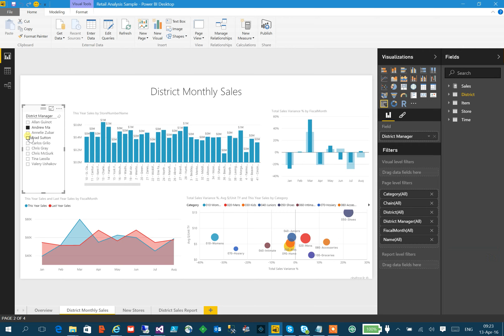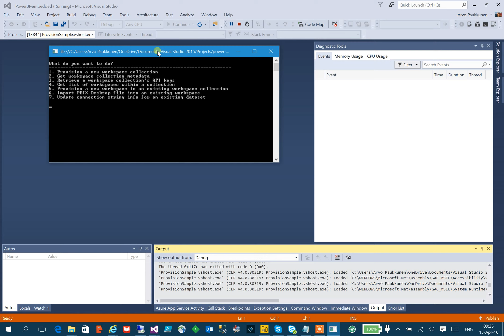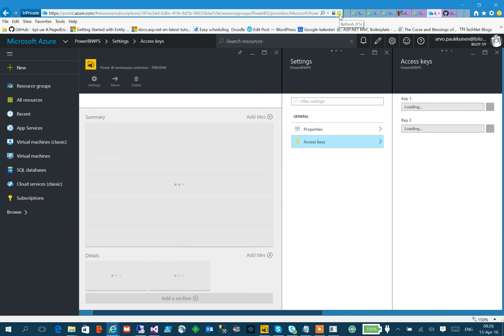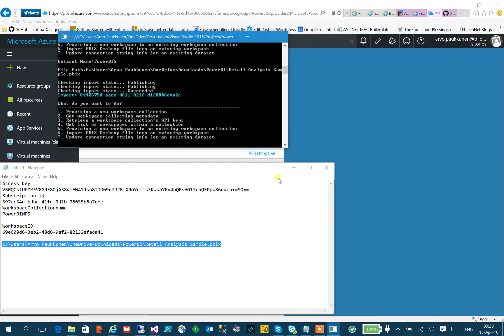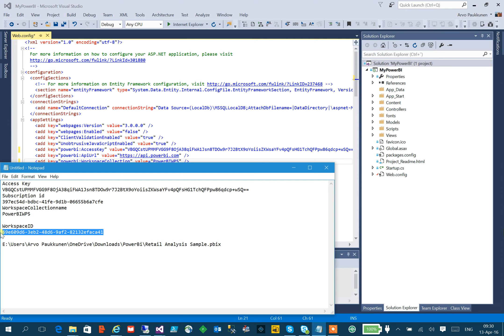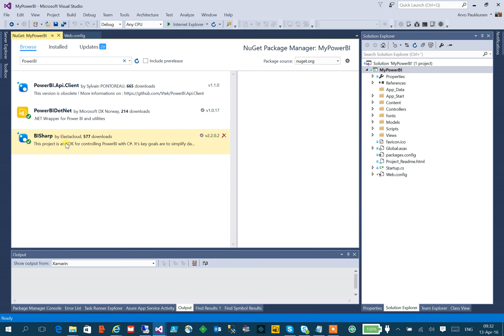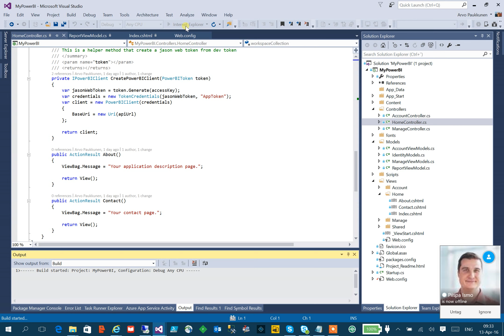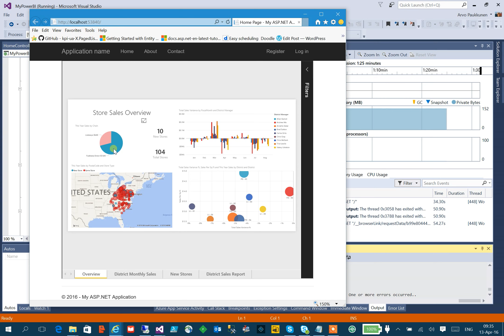PowerBIEmbedded part2 FIN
Arvotechnology.com ja Bilot Blog material